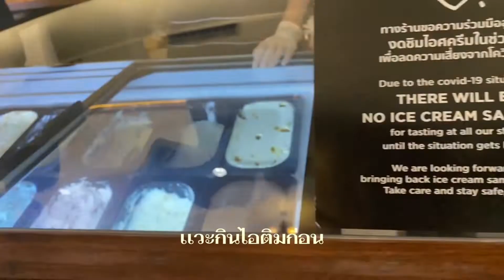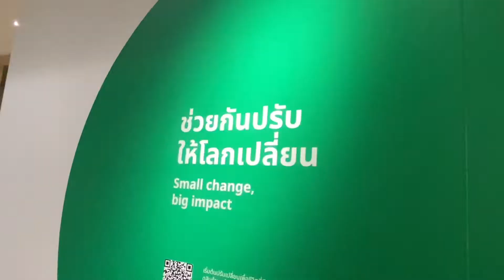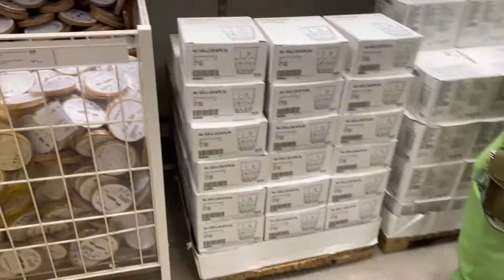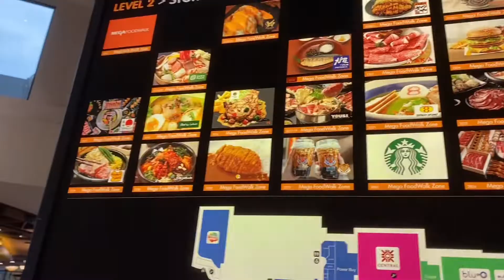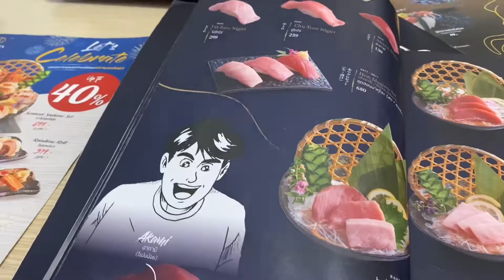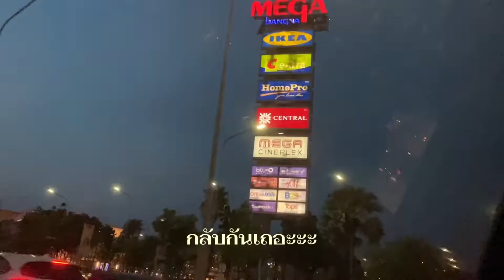Productive Day (anime ver.) | ไปหาหมอ , ไปอิเกีย , ซื้อมังงะ | Nicharee U